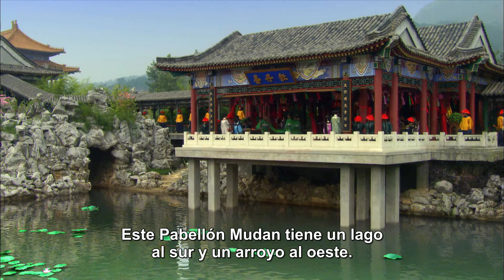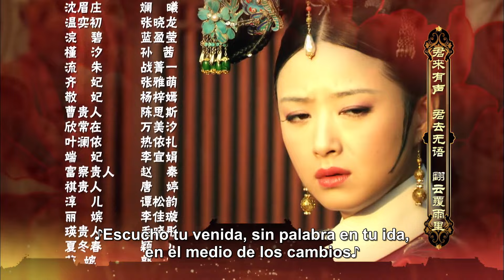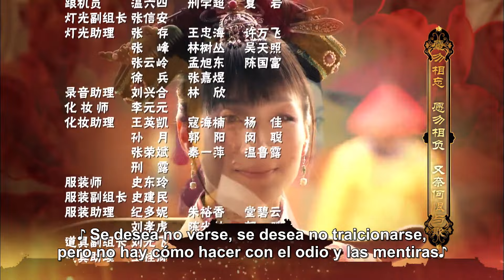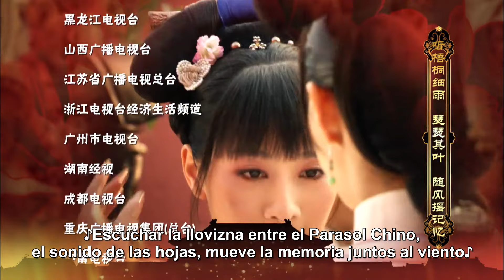【Sub Español】Emperatrices en el Palacio EP 27 | Empresses in the Palace | 甄嬛传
💬Sinopsis:
Durante el primer año de la Dinastía de Yong Zheng, la sangrienta competencia para el toma del poder finalizó con el nuevo emperador (interpretado por Chen Jianbin). A lo largo del trono, el país empezó a florecer, la gente vivía en paz y la política era limpia y honesta. Sin embargo, debajo de la superficie pacifica estaba apareciendo un potencial del pensamiento, especialmente en el harén. La concubina Hua (interpretada por Jiang Xin) y la reina (interpretada por Cai Shaofen) compitieron para la corte y la situación rodeada para las dos era muy peligrosa. Bajo los auspicios de la Reina Madre (interpretada por Liu Xuehua), comenzó un gran evento de selección. Con la oportunidad, la hermosa y amable niña, hija mayor de Zhen Yuandao, Shaoqing del Templo Dali Zhen Huan (interpretada por Sun Li), fue inesperadamente apreciada por Yongzheng y desde entonces, Zhen Huan entró al palacio.  Bajo los ataque de la reina y la concubina Hua, Zhen Huan tuvo que tratarlo con cuidado, soportando la humillación y asumió la carga, ella estaba en peligro inminente.  Tuvo que usar su sabiduría para protegerse y estaba involucrada en crueles luchas palaciegas una y otra vez...